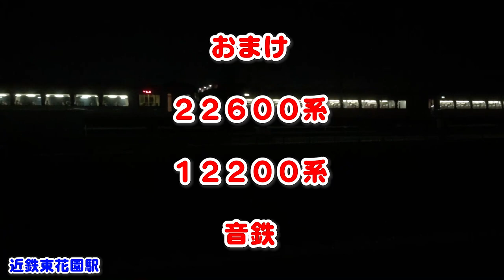2019.01.24 鶴橋駅 電車接近ミュージック変わったよ！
通勤の途中で撮影
仕事しろよ（爆）